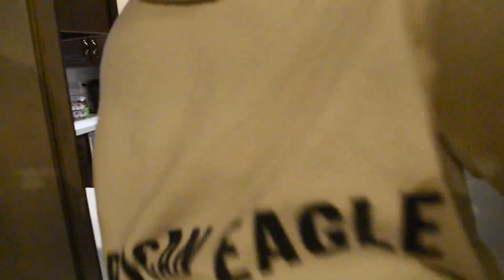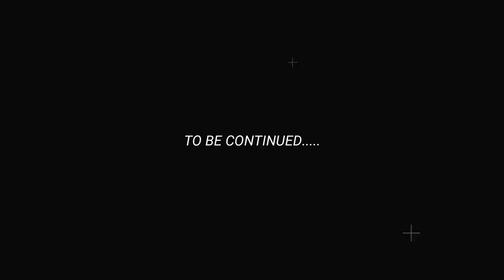ALLI STOP! *insane*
Alli has crossed the line again!